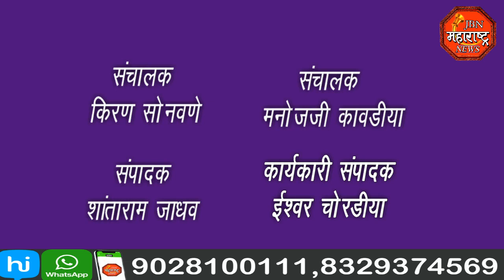जागतीक पर्यावरण दिन साजरा